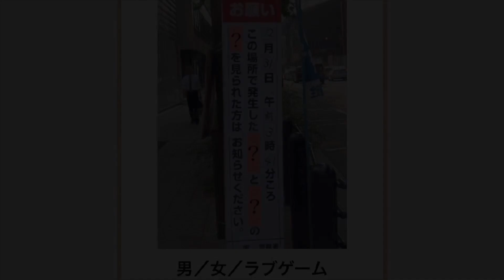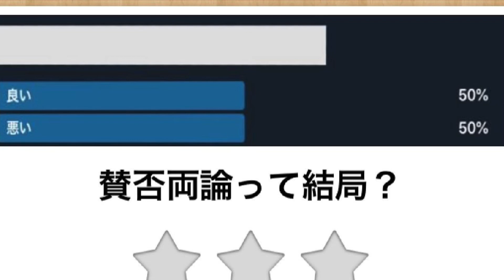「見ている猫」が出てくるボケてにツッコミ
猫飼いたい